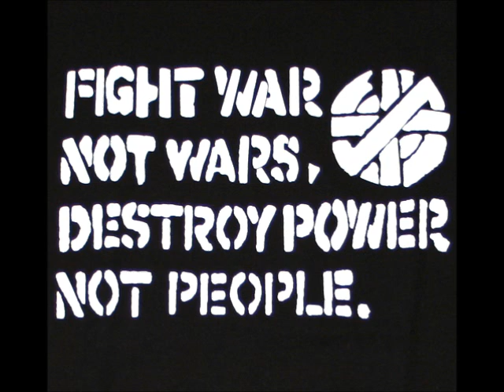Crass - General Bacardi